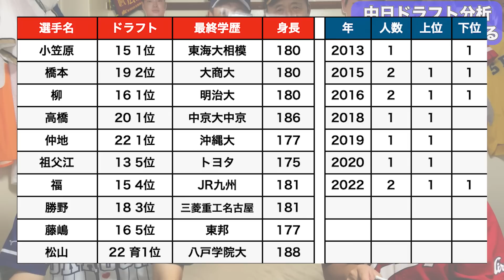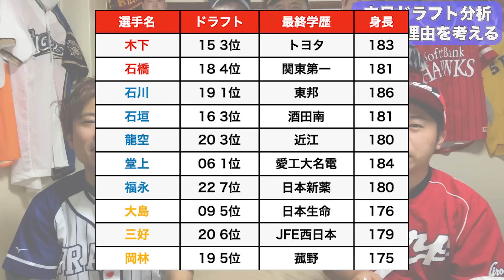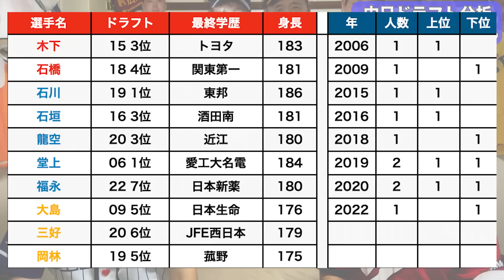【中日】今年のドラフト次第で優勝争いも！？大学生スラッガーを絶対に当てろ！！【復活】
もんでん
165cm/65kg

かいだ
168cm/60kg